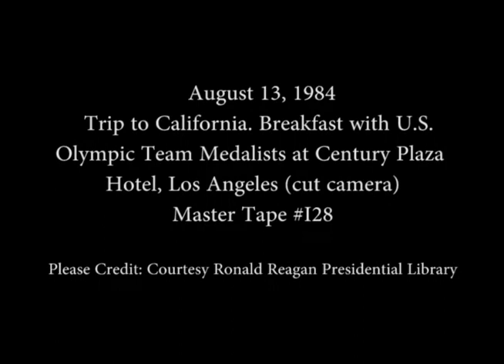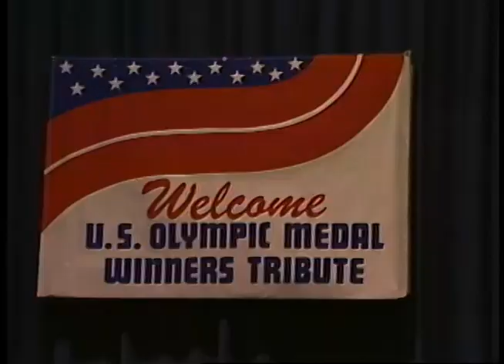President Reagan's Attends Breakfast for US Olympic Team Medalists on August 13, 1984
Full Title: Trip to California. Group photo with United States Olympic Team, Presentation of jackets to The Reagan's. Century Plaza Hotel (President hugs Mary Lou Retton), President Reagan, Nancy Reagan attend breakfast of U.S. Olympic Team Medalists, coaches and guests with President Reagan's remarks (Cut Camera) at Century Plaza Hotel in Los Angeles on August 13, 1984

Transcript:  N/A

Production Date: 8/13/1984

Access Restriction(s):Unrestricted
Use Restriction(s):Unrestricted